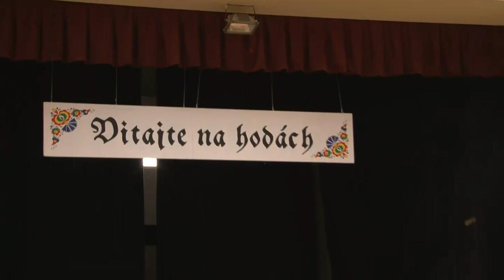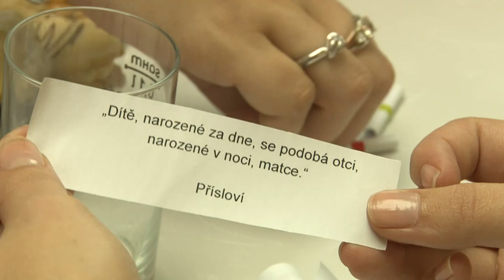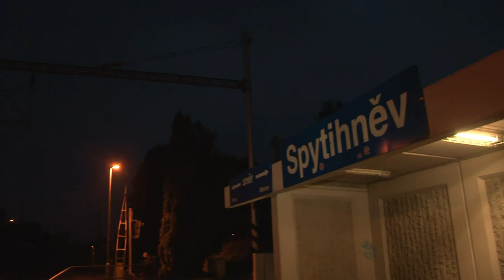HODY SPYTIHNĚV 2015 VIDEOKLIP